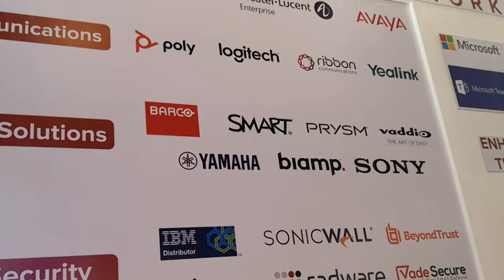FVC at GITEX 2019 - Day 1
FVC is a value added distributor (VAD) that provides tangible solutions across essential areas of enterprise computing: unified communications, unified collaboration, audio-visual, and IT infrastructure and security.